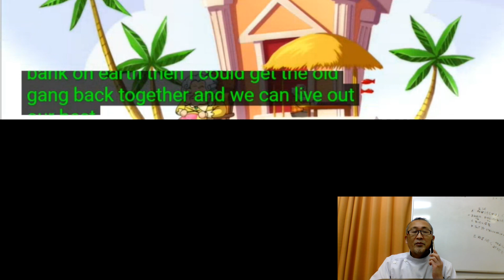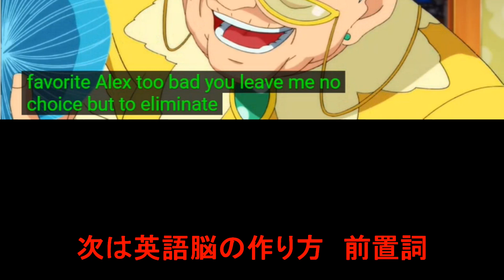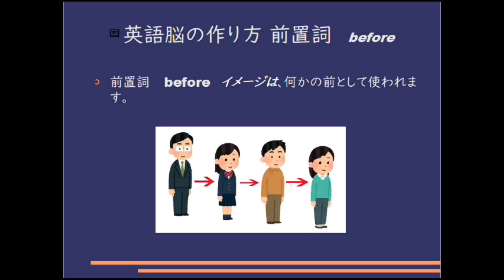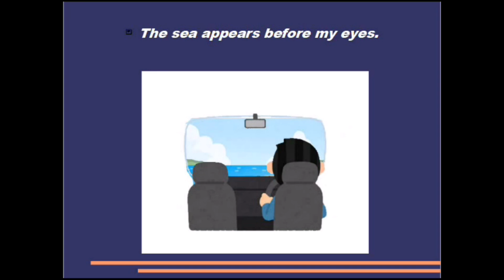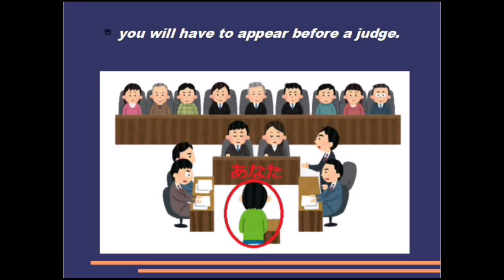毎日シャドーイング365 ＃552 シャドーイングで英語脳を作る！！シャドーイング / 英語脳の作り方 / 英語学習法 /